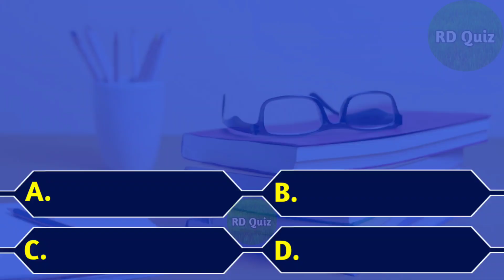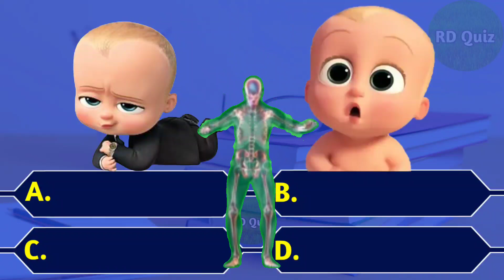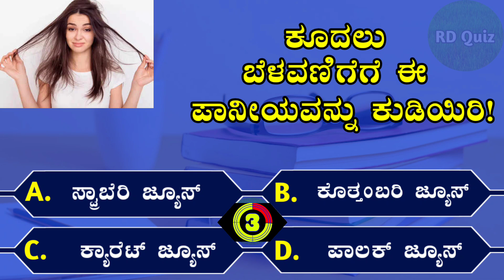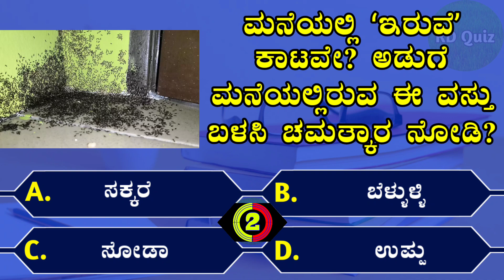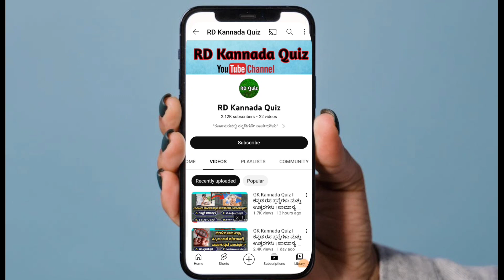ಮಲಗುವ ಮುಂಚೆ ಹಾಲು ಕುಡುದ್ರೆ I Kannada Health Tips I Fitness Tips I RD Kannada Quiz I ಕನ್ನಡ ರಸಪ್ರಶ್ನೆ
milk before bed for weight loss,
milk before sleep,
milk before bed for muscle growth,
milk before bed for weight gain,
milk before bed benefits,
drinking milk at night is good or bad for health,
reduce stress before bed,
reasons you are drinking milk the wrong way,
benefits of drinking milk at night,
what happens when you drink a glass of milk before bed
raw banana benefits,
top health benefits of eating green banana,
green banana recipe,
ಹಸಿರು ಬಾಳೆಕಾಯಿ ಪ್ರಯೋಜನಗಳು,
ಹಸಿ ಬಾಳೆಕಾಯಿ ತಿಂದರೆ ಏನಾಗುತ್ತದೆ,
ಹಸಿ ಬಾಳೆಕಾಯಿ ಆರೋಗ್ಯ ಪ್ರಯೋಜನಗಳು,
ಹಸಿ ಬಾಳೆಕಾಯಿ ರೆಸಿಪಿ
ಮಲಗುವ ಮುನ್ನ ಹಾಲು ಕುಡಿದರೆ
ಮಲಗುವ ಮುನ್ನ ಹಾಲು ಕುಡಿದರೆ ಏನಾಗುತ್ತೆ?
ರಾತ್ರಿ ಮಲಗುವ ಮುನ್ನ ಹಾಲು ಕುಡಿದರೆ ಏನಾಗುತ್ತೆ ಗೊತ್ತಾ?

"ಕರ್ನಾಟಕದಲ್ಲಿ ಕನ್ನಡಿಗನೇ ಸಾರ್ವಭೌಮ"
Welcome to "RD Kannada Quiz" Channel
       These questions are important for Health and interesting for general knowledge purpose for useful for the people.

For More Interesting General Knowledge Questions please click to below links:
ಸಾಮಾನ್ಯ ಜ್ಞಾನ ರಸಪ್ರಶ್ನೆಗಳು

Questions Chapter's
00:00 Intro
00:11 1st Question
01:28 2nd Question
02:35 3rd Question
03:47 4th Question
04:39 5th  Question

Support 🙂